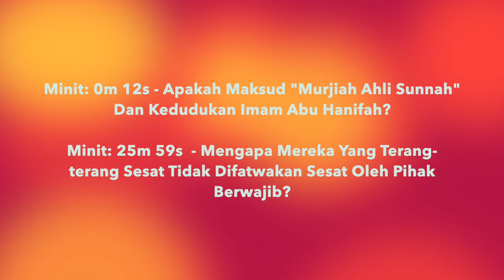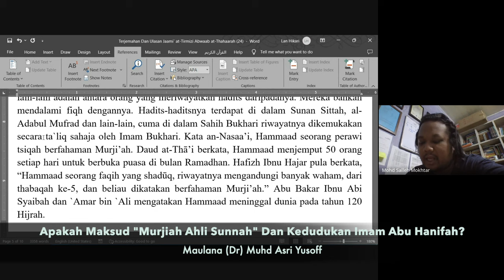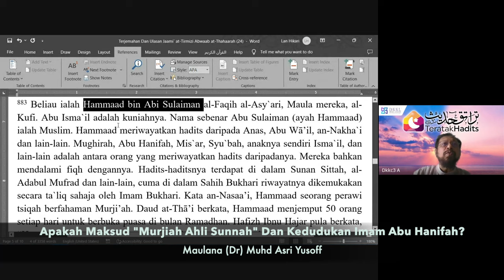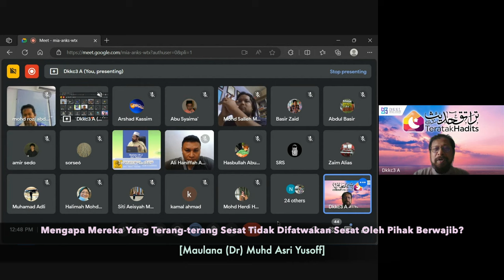IMAM ABU HANIFAH TIDAK SESAT & FATWA MEMILIH-MILIH SESATKAN SESEORANG [MAULANA MUHD ASRI YUSOFF]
[EHWAL SEMASA] - IMAM ABU HANIFAH TIDAK SESAT & FATWA MEMILIH-MILIH SESATKAN SESEORANG [PERINGATAN MESRA MAULANA (DR) MUHD ASRI YUSOFF]

1) Apakah Maksud "Murjiah Ahli Sunnah" Dan Kedudukan Imam Abu Hanifah?

2) Mengapa Mereka Yang Terang-terang Sesat Tidak Difatwakan Sesat Oleh Pihak Berwajib?

Google Meet
18 & 19NOV 2023